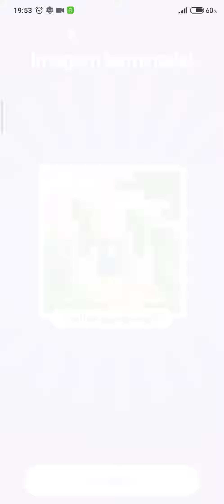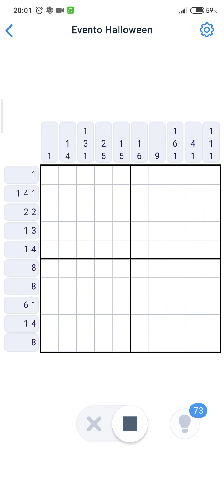Nonogram Evento Halloween#7